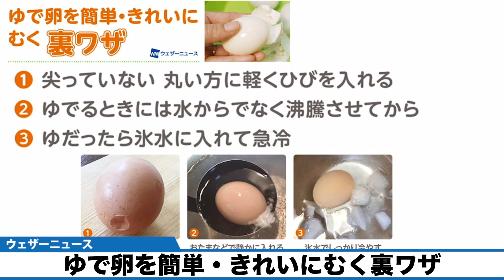ゆで卵を簡単・きれいにむく裏ワザ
本来は2～4月が旬の鶏卵。今の時期はお花見のお弁当などでゆで卵を使う人も多いのではないでしょうか。ゆで卵を好みの加減でゆでて、きれいにむくにはいくつかのポイントがあるそうです。

2021年おすすめ天気アプリ ダウンロード数ナンバーワン！世界最大の気象情報会社ウェザーニューズが運営するNo.1お天気アプリ「ウェザーニュース」。予報精度は90%以上の一番当たる天気予報。